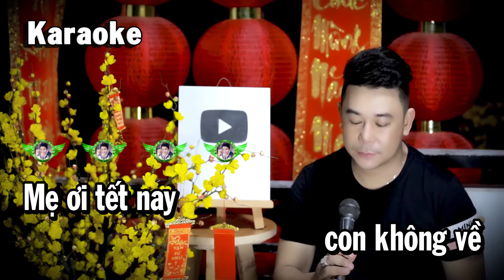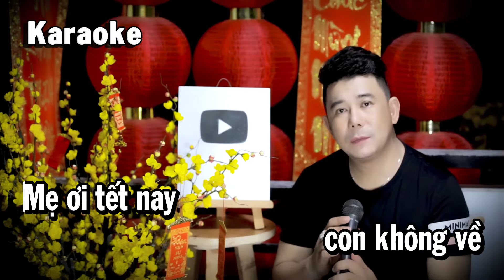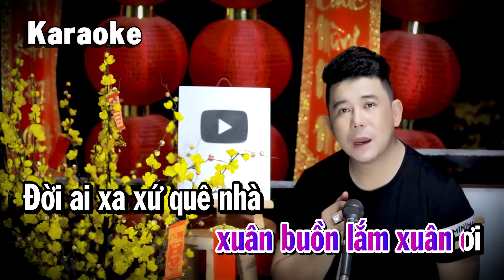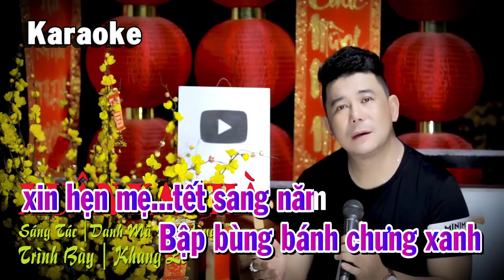KARAOKE " XUÂN XA NHÀ "DANH MÃ PHI HÙNG | KHANG LÊ 2022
Ngày sinh : 10 | 03 | 1982
Thể loại: Liên Khúc Cha Cha Cha , Bolero , Dân Ca , Trữ Tình
Quốc Gia: Việt Nam

XUÂN XA NHÀ
SÁNG TÁC | DANH MÃ PHI HÙNG
TRÌNH BÀY | KHANG LÊ